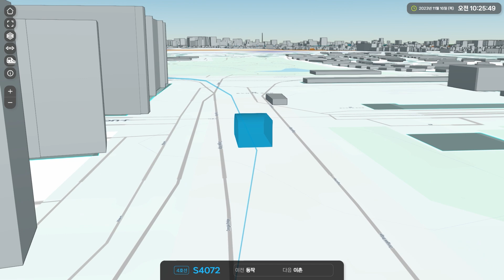지멍이(지하철 멍때리기) 홍보 동영상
수도권 1호선부터 8호선까지 시간표 데이터를 기반으로 실시간 지하철 움직임을 3차원 지도위에서 제공합니다. 시간표 시간을 이용해서 움직이며, 실제 지하철 위치와 차이가 날 수 있습니다. 지하철과 멍때리며 힐링용으로 어플을 이용하세요! 서울시 3차원 데이터는 국토지리정보원 건물높이DB를 OGC 3D Tiles로 변환해 활용했고, 지하철 위치는 시간표를 활용해 계산한 것입니다.

앱스토어에서 지멍이로 검색하시거나 아래에서 설치해 주세요.

Happy to share the great news that Gaia3D has released the GiMung App to celebrate the FOSS4G-Asia! Experience the tranquility of Seoul's 3D cityscape with real subways gliding through. Designed to provide urban dwellers a moment of peace and relaxation in their busy lives. Download for free and find your urban oasis.